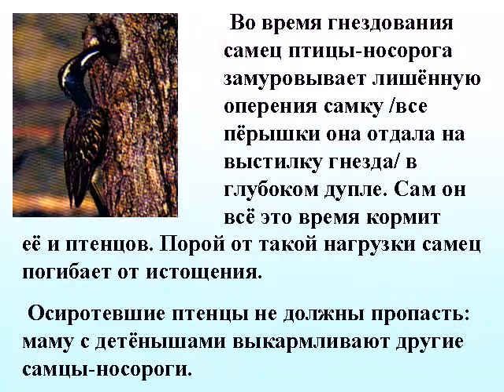Забота о потомстве у птиц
Найти данную и другие презентации в формате Power Point, или заказать презентацию на свою тематику, вы можете на сайте